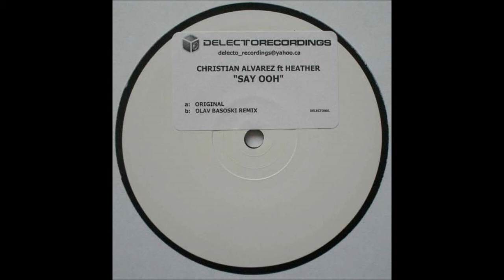Christian Alvarez feat. Heather ‎- Say Ooh (Olav Basoski Remix)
Christian Alvarez Feat Heather ‎- Say Ooh
Label: Delecto Recordings ‎- DELECTO001
Format: Vinyl, 12", White Label
Country: UK
Released: 2004
Style: House